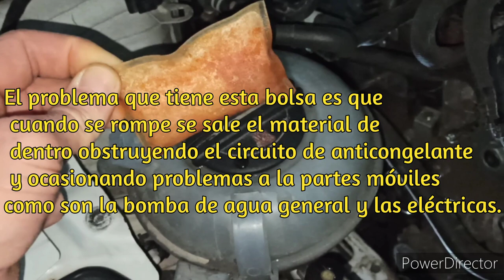CAMBIO de ANTICONGELANTE g13 WOLSKVAGEN, seat, AUDI, golf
Como cambiar anticongelante g13 Volkswagen golf, seat leon, audi, grupo vag.
SUBSCRIBETE para apoyar al canal, un saludo ✌️